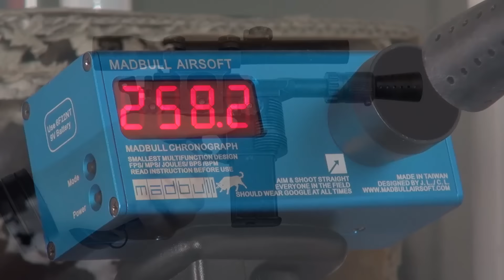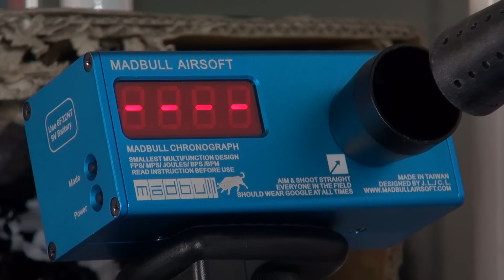(Airsoft) DL-44 Heavy Blaster (Custom based on C96 HFC NBB)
Little video about this DL-44 custom I bought from another airsoft player. The base is a HFC C96, a full metal model (plastic version also exist), NBB replica of the Mauser C96. The precedent owner got 3D printed parts which have been painted and mounted on the gun.

In the end it makes a very nice object, a very nice goodie for any Star Wars fan !

Petite vidéo concernant ce DL-44 custom que j'ai acheté à un autre joueur. La base est un C96 HFC, un modèle full metal (une version plastique existe aussi) et NBB qui reproduit le Mauser C96. Le précédent propriétaire a imprimé des pièces supplémentaires avec une imprimante 3D, qui ont été peintes puis montées sur la réplique.

L'objet final est très sympa, un chouette goodie pour les fans de Star Wars !